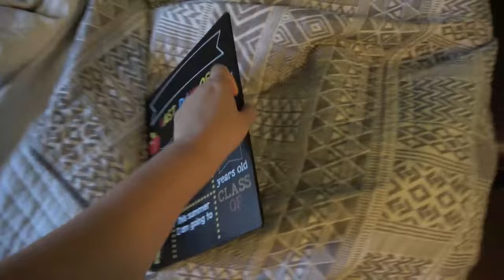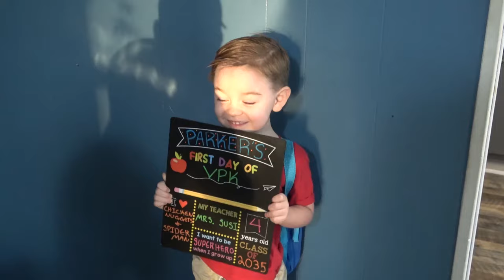My First Born Starts School || Parkers First Day Of PreK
Hey guys todays video is a vlog of Parkers first day of school